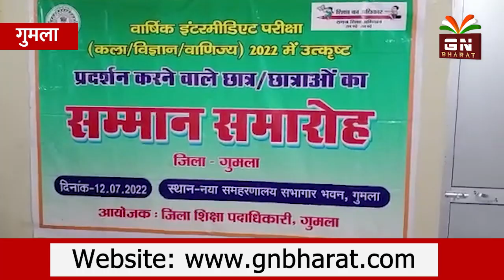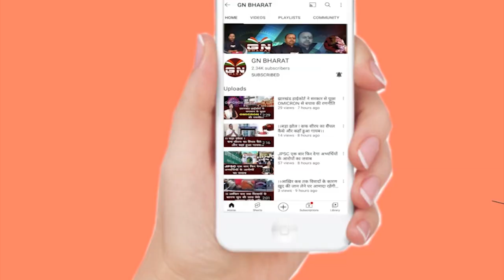Gumla || परीक्षा में भी सफल हो विद्यार्थी को उपायुक्त ने सम्मानित किया